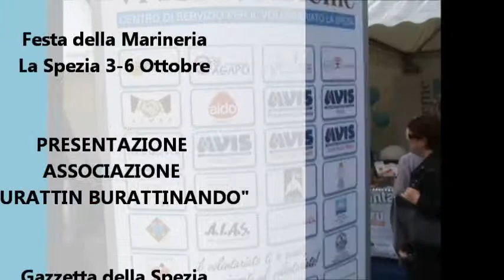Volontariato alla Festa della Marineria. Presentazione associazione "Burattin Burattinando"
Rosanna Bruschi presenta l'associazione "Burattin Burattinando".
Intervista di Gianluca Solinas, Gazzetta della Spezia.